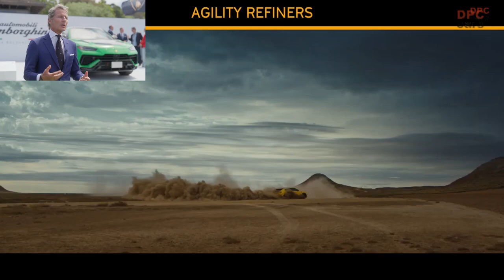2023 Lamborghini Urus Performante Explained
Automobili Lamborghini announces the Urus Performante, raising the bar on Super SUV sportiness and performance with design emphases that reflect the new Urus’ prowess on street, track and loose surfaces. The Urus Performante establishes itself on first sight with a new level of powerful styling that asserts the super sports engineering within.

Ahead of its premiere the Urus Performante set a new record in the production SUV category on the Pikes Peak International Hill Climb Road, crossing the finish line at 4302 meters (14,115 ft) in 10:32.064 and beating the previous 2018 record of 10:49.902.

The Performante’s power is increased by 16 CV to 666 CV, and its weight reduced by 47 kg, giving it a best-in-class weight-to-power ratio of 3,2. Accelerating from 0-100 km/h in just 3.3 seconds, and braking from 100 km to standstill in 32.9 m, the Urus Performante produces 850 Nm of torque at 2,300 to 4,500 rpm, with its benchmarking longitudinal abilities including a top speed of 306 km/h matched by its responsiveness, handling and stability. Aerodynamic efficiency is improved, and overall downforce increases by 8%. Torque distribution is optimized thanks to a new differential, delivering a ratio increase from 3.16 to 3.4 in drive conditions and from 3.02 to 3.33 when coasting.